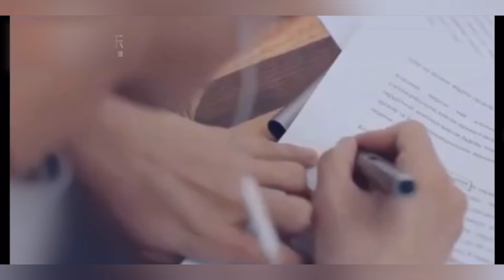真心换真心！周深给粉丝写的歌还没听过？这么真诚的歌手很难不爱吧~音乐 | 综艺 | 娱乐 | 周深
综艺千千万！综艺我最酷！更多精彩尽在综艺我最顶~